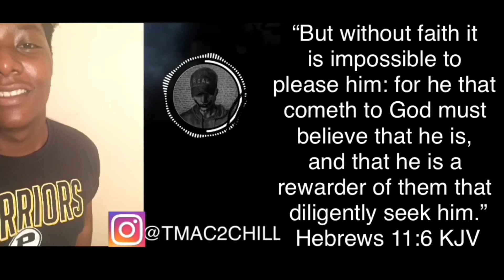CORYXKENSHIN- ITS MY BIRTHDAY SO YOU HAVE TO CLICK ON THIS VIDEO!! REACTION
CORYXKENSHIN- ITS MY BIRTHDAY SO YOU HAVE TO CLICK ON THIS VIDEO!!

CORYXKENSHIN birthday is today so we have to click on this video which mean we will watch it together!!

Happy birthday to CORYXKENSHIN and thank GOD for blessing you with another year!!